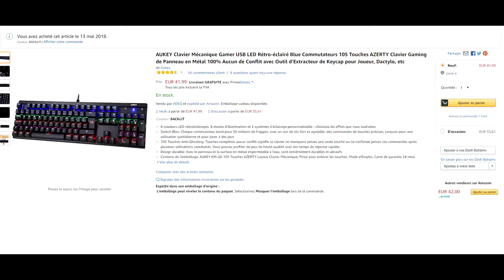Radio Teamot Live RTL1 : Chronique Hightech : BonsPlans2Blancs - Clavier AUKEY KM-G6 105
Review du AUKEY KM-G6 105 pour le pilote de l'emission Radio Teamot Live RTL Ep 1. sur twitch
Le lien pour acheter le clavier
Version non rgb sans pavé num